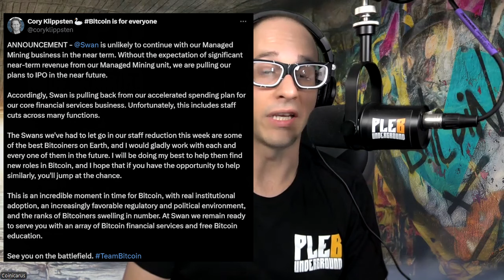Swan Bitcoin Shakeup!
Swan Bitcoin Blow Up! That's right major announcement yesterday leaving many bitcoiners shook and re examining their pre conceived notions.